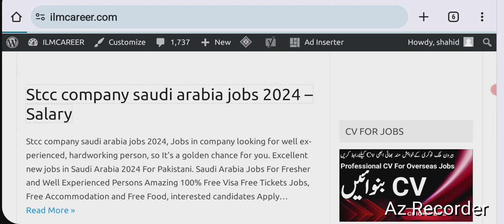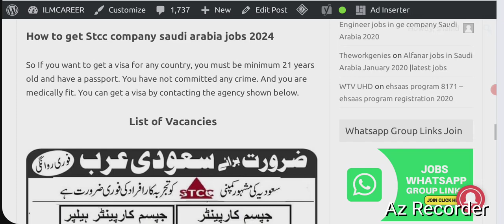Stcc company saudi arabia jobs vacancies for freshers 2024